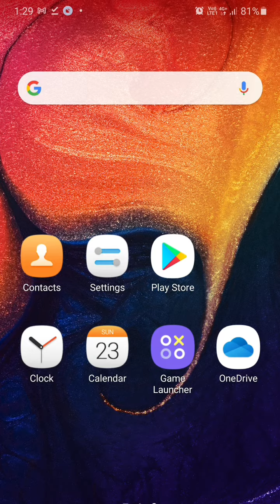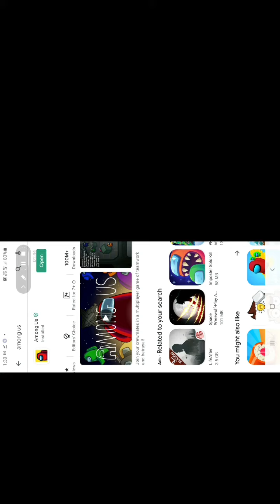Cara Dowload Game Among Us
VIRAL | game Among Us memang dah viral..

jom tengok cara dowload game Among Us di play store..